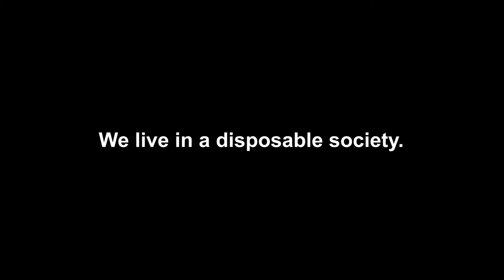Discarded Documentary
We are all part of a disposable society. Those things we consider broken or no longer useful are usually discarded. So it is with the homeless. We are, in reality, no different from most of them. We are, in fact, only one bad decision away from being one of them.

 DISCARDED is a feature-length no-holds barred investigation into the plight of the homeless. We took our cameras into shelters, back-alley's and under bridges to spend time with those reduced to the lowest common denominator of survival in America.